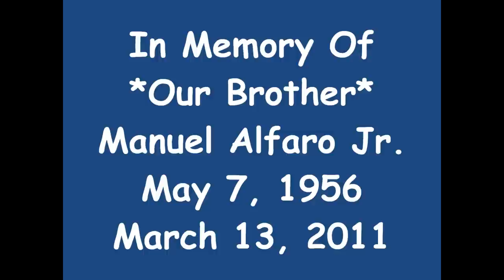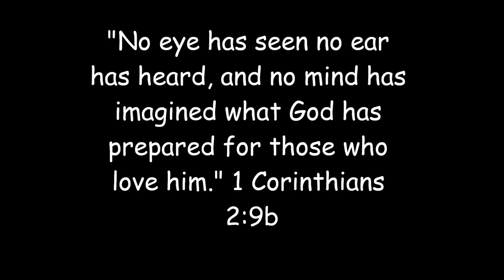Manuel Alfaro Jr.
A video I made to honor & celebrate my amazing brother's life!